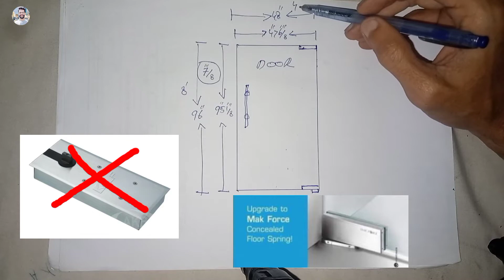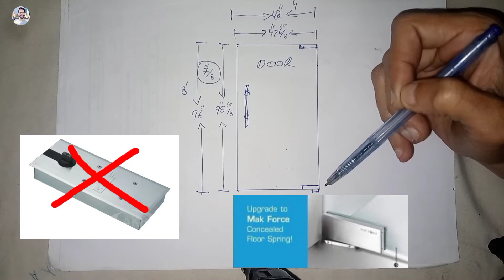upgrade to Mac force concealed floor spring glass | sikhen size lena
شیشے کے دروازے کے سائز لینے کا طریقہ مشکل کلاس بغیر آٹے کی مشین آگر ویڈیو اچھی لگے تو ویڈیو کو لائک کر دے چینل کو سبسکرائب کریں Karen Judaa hokar hai.

ग्लास डोर साइज लेने का तारिका बिना आटा मशीन के मुश्किल क्लास अगर वीडियो अच्छी लगे तो वीडियो को लाइक करें कर दे चैनल को सब्सक्राइब करें करन जुड़ा होना है।